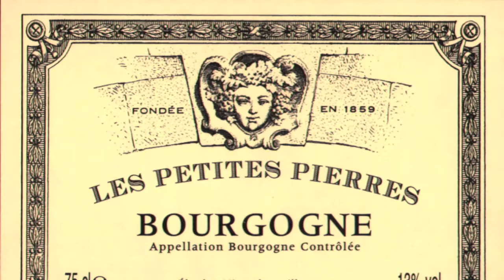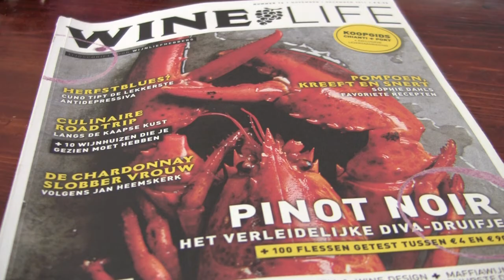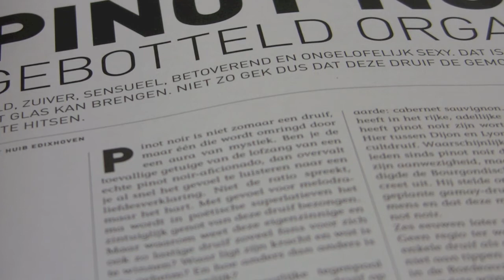Afl. 35: Pinot Noir deel 2 met Honoré Lavigne van Albert Heijn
Aflevering 35 Leon's Winementaries met deel 2 over de druif én de wijn Pinot Noir. Vandaag wordt geproefd de Honoré Lavigne 2009 Bourgogne van Albert Heijn. Prima startpunt om Pinot Noir en Bourgogne te gaan ontdekken.